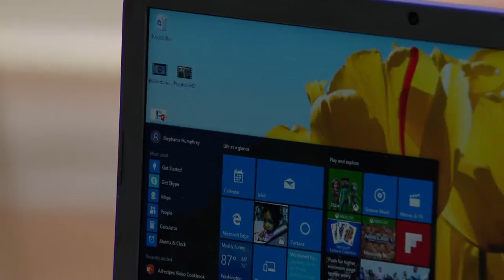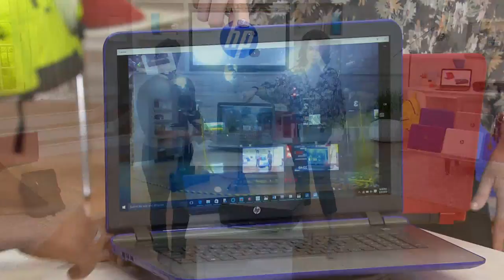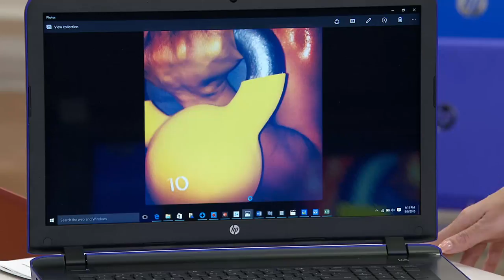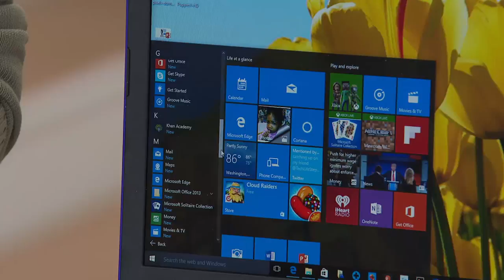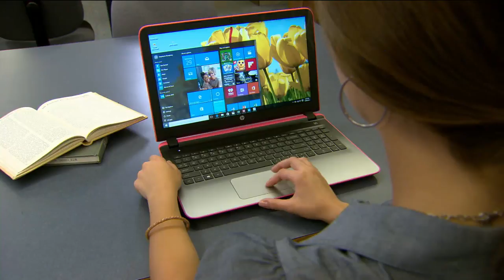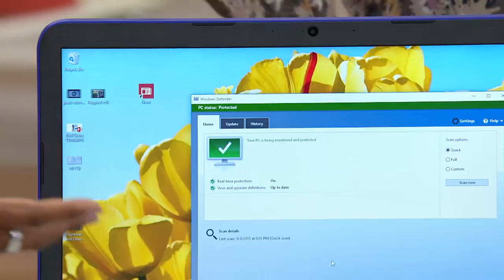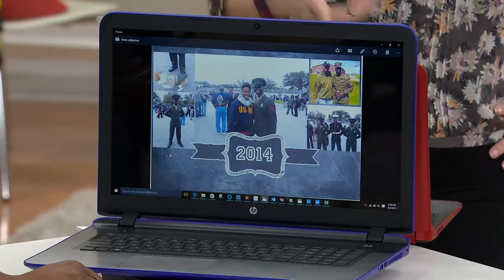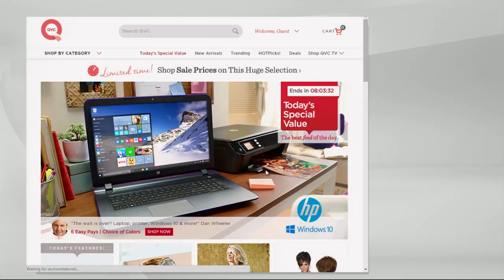HP 17" Laptop with Windows 10 + Tech Support!